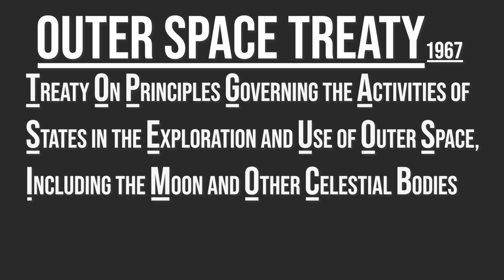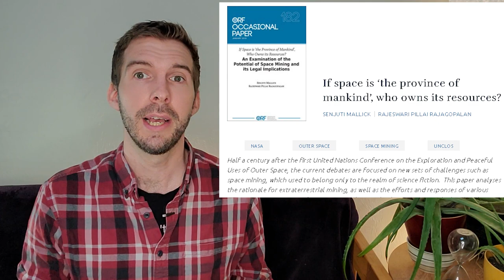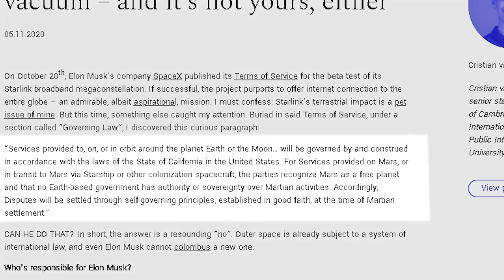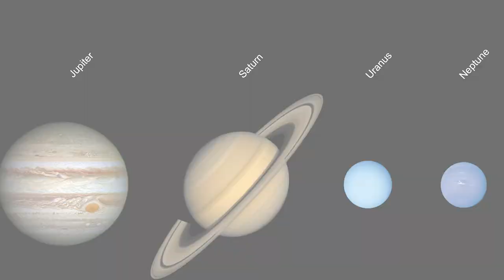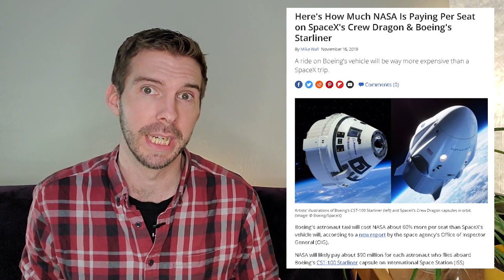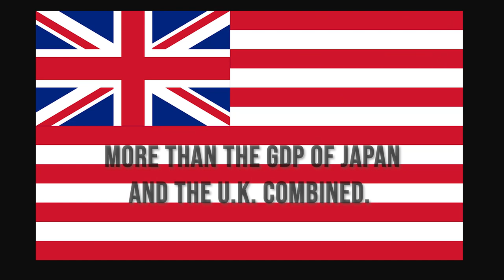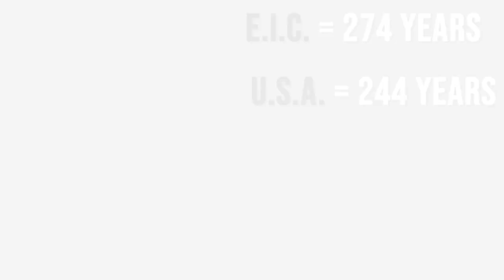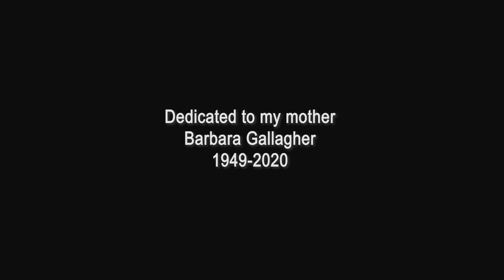Space Law - Can Spacex and Musk make Mars independent? l A Better Question Ep. 10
Under current space laws, can Spacex build an independent Mars Colony?

No nation can own land in space, but what about corporations? If owning a private space company the way to rule Mars ? Is it legal? If possession is 9/10ths of the law, and I'm the only one there, who's going to stop me? How do you make a mining claim on an asteroid? Can a spaceship captain officiate a wedding? Will the first interplanetary war be Tesla vs. Amazon?

In this episode we take a look at the weird and evolving world of SPACE LAW(!) - why it might be the 'rocket-surgery' job of the future,  how Luxembourg is vying for world domination, why countries cant go asteroid mining, how the East India Company gives a precedent for Spacex to become a real world Weyland-Yutani, and a bunch of other stuff.

0:00 Intro
0:54 Who Owns Space?
4:36 What's Space Law
8:12 Who Gets the Spoils of Asteroid Mining?
10:19 Can a Person Own a Planet?
13:16 What's a Weyland-Yutani?